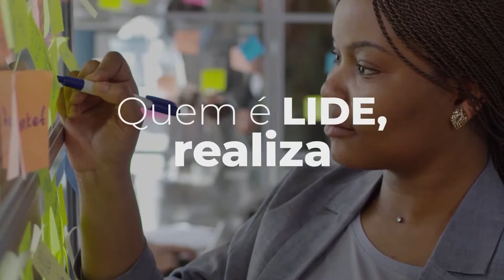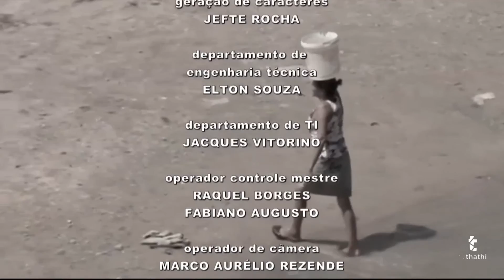THATHI CIDADE - 29/03/2021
Noticias da Baixada Santista.